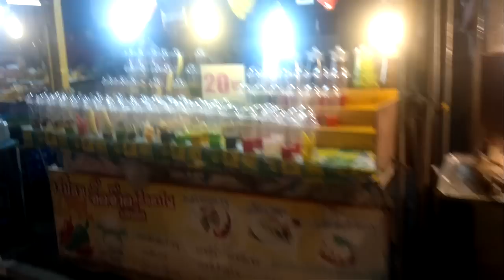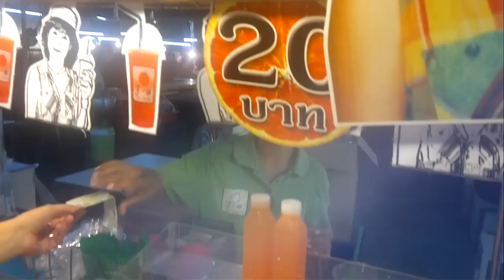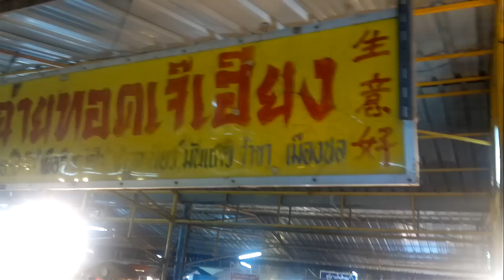Thepprasit Market in Jomtien Pattaya 2012